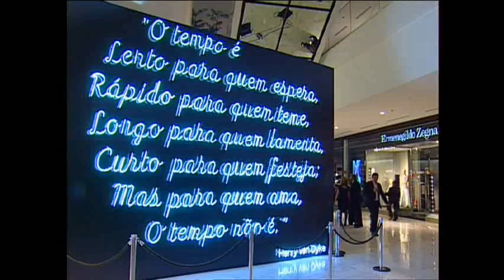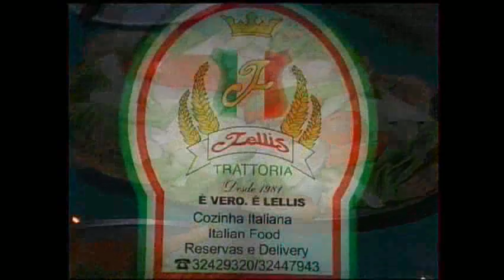Jet Set - Programa 753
No programa Jet Set 753 você confere a prestigiadíssima festa de inauguração do Pátio Batel, a abertura da loja The Beauty Box do grupo Boticário e o badalado coquetel de lançamento do relógio Guga Bang King Power na joalheria Grifith.